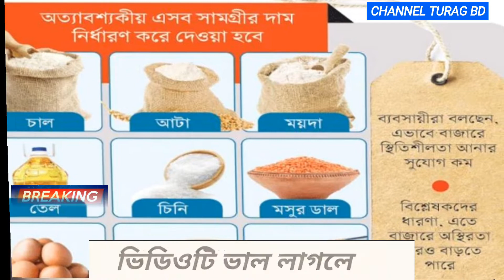এক মাসের ব্যবধানে সরু চালের দাম বেড়েছে ৬% এবং আটার দাম ৮% | Bazar Dor News | Rice, Flour, Sugar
প্রতিদিন বাংলাদেশ সহ বিশ্বের বিভিন্ন দেশে বিভিন্ন সামাজিক, অর্থনৈতিক এবং রাজনৈতিক ঘটনা ঘটে যাচ্ছে। এসব ঘটনাগুলোর মধ্যে কিছু ঘটনা খুব আলোড়ন সৃষ্টিকারী। এসব আলোড়ন সৃষ্টিকারী সব ঘটনাগুলোই আমাদের এই চ‍্যানেলে নিয়মিত আপলোড করা হয়। ভিডিওটি ভাল লাগলে অবশ্যই লাইক করবেন এবং শেয়ার করবেন। আপনার কোন মূল‍্যবান মতামত থাকলে অবশ্যই কমেন্ট বক্সে কমেন্ট করে জানাবেন।